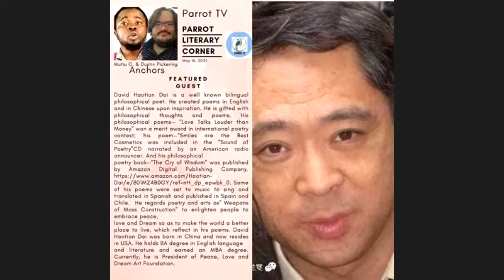International Conference: Student's, Educators and Leader's Joint Collaboration.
on 13/06/2021, International Conference was held on a virtual platform for the future Leadership Projection:

Joint Collaboration of Students, Educators, International Leader's Unity Programs.